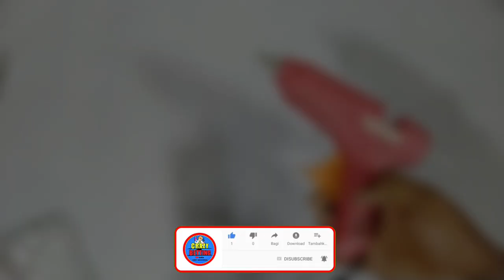How to make | How to make wicket with bottle | Homemade wicket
How to make wicket with bottle | How to make stumps | How to make wicket | Homemade wicket

Hello Guys.

I'm Ankit Shikharwal

*To Get more interesting video regular

My Equipment.

Glue Gun.

This Video About. दोस्तो इस वीडियो में हम ने विकेट बनाये है उम्मीद है आप को हमारी वीडियो पसंद आयेगी

Related Questions.
cricket kit
paper ball
how to make cricket ball
how to make cricket bat
cricket ball
bat
bat kaise banate hain
how to make ball
how to make bat
bat kaise banaen
stumps kaise banaen
stumps kaise banaye
stumps kaise banate hain
stumps kaise banaen
stump kaise banaya jata hai
stump kaise banaye jate hain
cricket stump kaise banate hain
led stumps kaise banaen
how to make wickets at home
how to make cricket wicket at
home
how to make stumps at home with bottle
how to make stumps at home with K
cardboard
how to make stumps at home with
paper
how to make stumps for cricket
how to make stumps
wicket stumps
wicket kaise banaye
wicket kaise banate hain
homemade cricket wicket
how to make homemade cricket
wicket